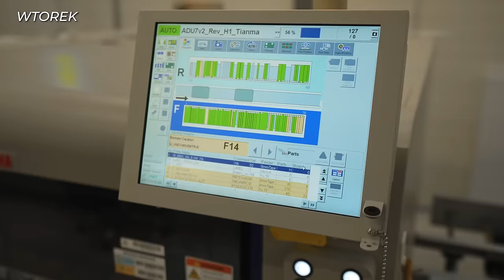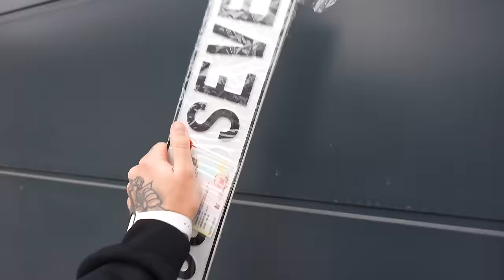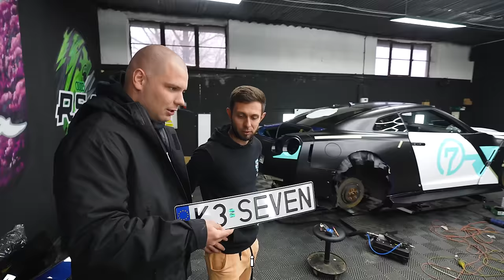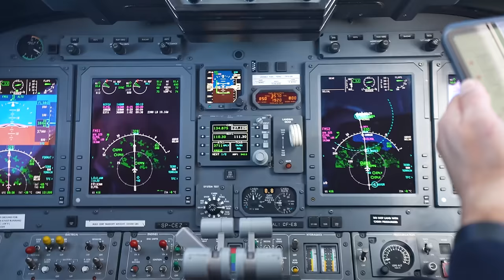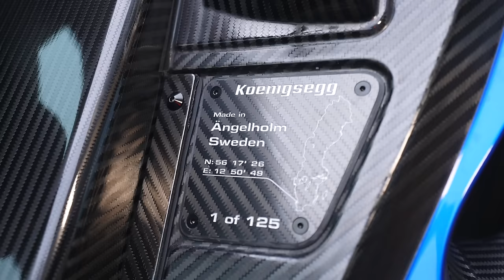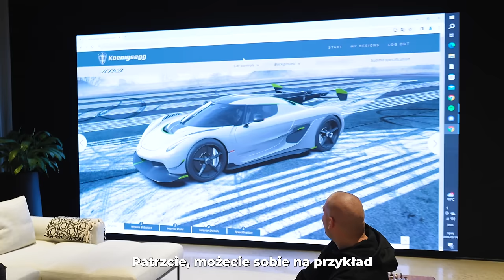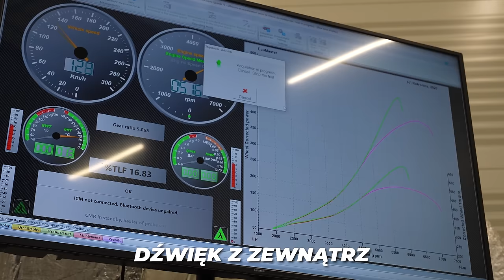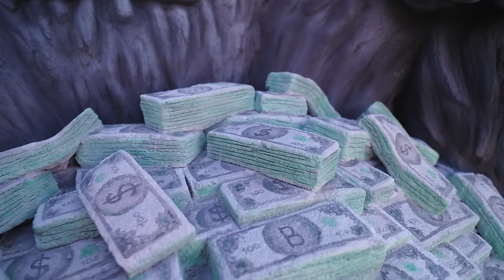Witamy: Koenigsegg Jesko! - 7 dni, 7 tematów, Aventadory, Supry i inne przygody…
Taka sytuacja wystąpiła, że dwa Hypercary pod rząd wjadą- bo za
Tydzień widzimy się w kolejnej niespodziance!

Ten film chodził mi po głowie od dawna…
W sensie format w którym w 7 dni przechodzimy przez 7 (a nawet więcej) tematów.

Pn: Drift
Wt: obcinamy dach w MK5
Sr: Aventador LBWK
Czw: Koeni
Pt: Supra MK4 1000+
Sb: Mini zoo + R34 GTR
Nd: Budowa siedziby

Ogólnie w całym filmie przechodzimy przez znacznie więcej- ale po co tu opowiadać jak możecie zobaczyć!

W ostatnim materiale myślałem, że więcej contentu nie da się już upchnąć- jednak się da 🙂
Właśnie to zrobiliśmy.

Najdłuższy film w historii!

WESOŁYCH!